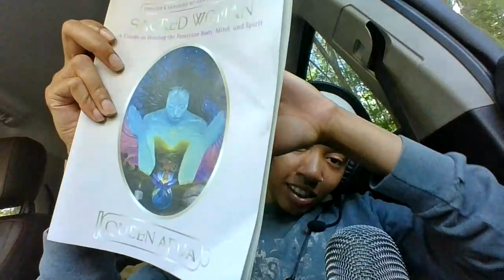MULLEIN n LAVAENDER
i decided to share knowledge of herbs i'm starting to get into fully. Mullein and lavender is the most recent.. enjoy :)